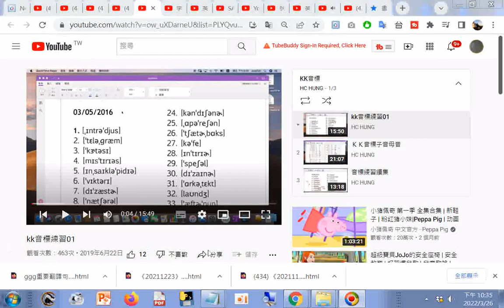分享 kk音標練習01